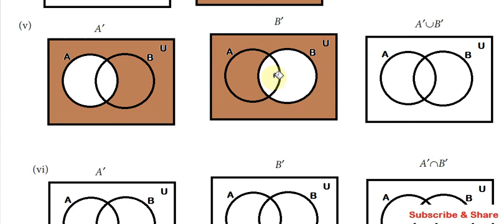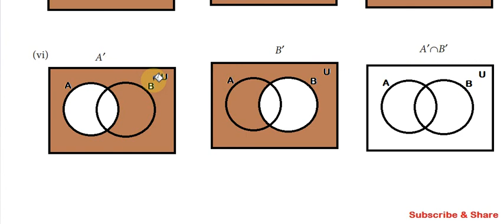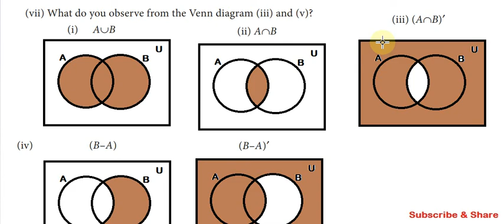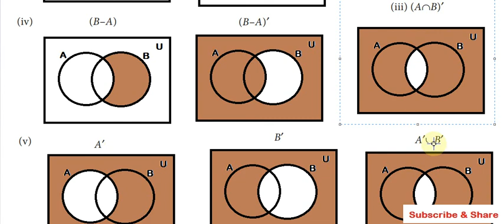TN 9th Std | Mathematics | Exercise 1.3, Q.No.7 | New Syllabus | 01. Set Language | Tamil Nadu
Chapter 01 - Set Language

Topics:
1.1 Introduction
1.2 Set
1.3 Representation of a Set
1.4 Types of Sets
1.5 Set Operations
1.6 Cardinality and Practical Problems on Set Operations

Thank you for being watching my youtube channel.

நன்றி.